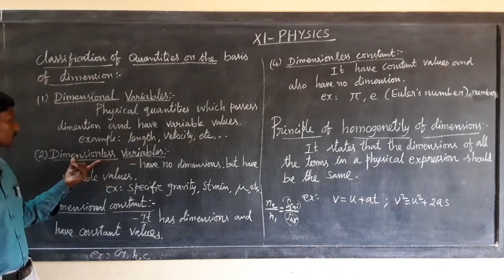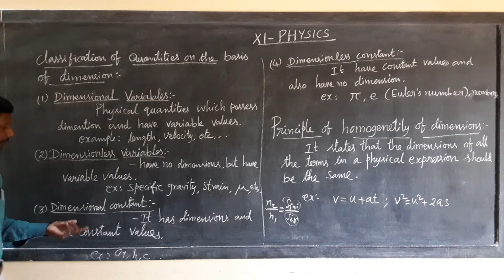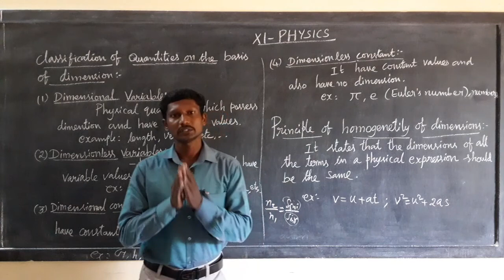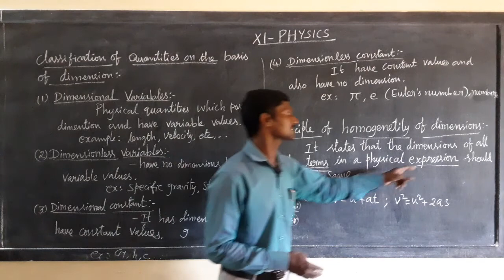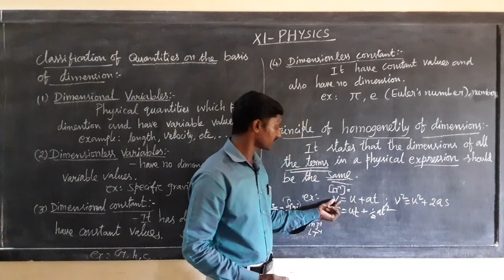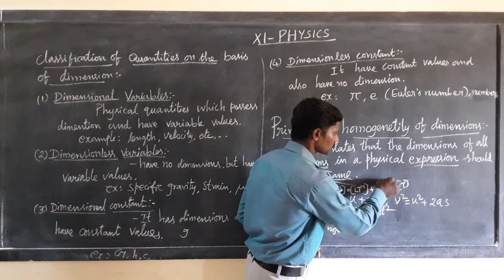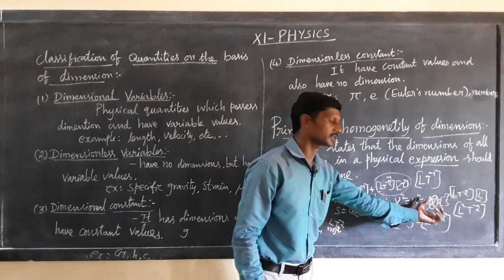XI Physics (CL26)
Classification of quantities on the basis of dimension